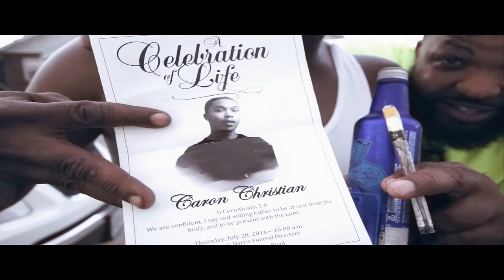GHETTO SMILEN - ( SONG ON THE RADIO) RADIO FT. SIR ELUOSSE & OG WILL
GHETTO SMILEN - ( SONG ON THE RADIO) RADIO FT. SIR ELUOSSE & OG WILL FROM THE ALBUM - ALMOST SOLO -  PINE LAWN RAPPERS 2016